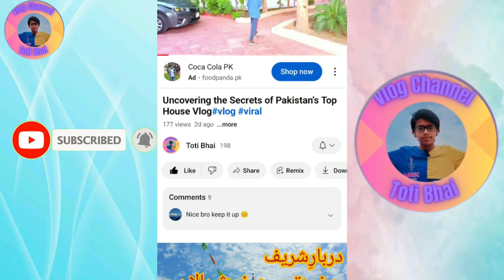New viral vlog of 2023||mella video#viral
___________Toti Bhai___________

Title : New Viral Vlog of 2023

new viral vlog of 2023
new viral vlog
best viral vlog

           OR:
vlogs
vlog video
vlogs pakistani
vlog channel
vlogging
vlogging channel
pendu vlogs
vlogging tips for beginners
punjabi vlogger
Village vloggers
vlogging channel name ideas
vlogging channel
vlogging
vlogging  for youtube
vlogs pakistani
vlogs video
vlog  on youtube
vlogs new
Village vlogs
Village vloggers
Village Vlogging
Pendu Vlogs
Pendu vlogs
Pendu Vlogging
Pendu vlogging
Pendu vloggers
Pendu Vloggers
Pakistani Vlogs
Pakistani vlogs
Pakistani Vlogging
Pakistani vlogging
Pakisani vloggers
Pakistani Vloggers
World vlogs
World vloggers
World vlogging
World Vlogs
World Vloggers
World Vlogging
funny vlogs
Current affairs
current electricity
nyc vlog
daily vlog
urdupoint
urdu point all videos
urdupoint channel
urdupoint news
urdupoint vella munda
urdupoint rashida malik
urdupoint live
urdupoint kanwal aftab
urdupoint ki video
urdupoint interview
daily pakistan
daily pakistan yasir shami
daily pakistan asad abbas
daily pakistan yasir shami funny video
daily pakistan global
daily pakistan news
daily pakistan new video
daily pakistan hareem shah
daily pakistan funny videos
daily pakistan aroosa khan
myk news tv
myk news tv funny
myk news tv iqra abid
myk news iram mahmood
myk news tv iram mahmood
myk news tv vella munda
myk news iqra abid
myk news tv prank
myk news funny interview
myk news tv videos
ducky bhai
ducky
ducky bhai roasting videos
ducky extra
ducky bhai 14 august vlog
ducky bhai gta 5
vellamunda
vellamunda 2
vellam movie
vellamunda to
vella munda new video
vellamunda 5
vellamunda youtube channel
vellamunda funny video
vellamunda shahzad
vellamunda interview
decodingyt
decoding yt
decoding yt playz
decodingyt jaisa thumbnail kaise banaye
decoding yt editing tutorial
decoding yt growth secrets
decoding secret
decodingyt vs algrow
decoding yt vs stepgrow
decoding yt thumbnail
stepgrow
stepgrow background music
stepgrow video editing
stepgrow vs decodingyt
stepgrow growth secret
stepgrow voice
step grow thumbnail
stepgrow editing
stepgrow secret
step grow algrow
algrow
algrow video editing
algrow secrets
algrow background music
algrow background video
algrow editing
algrow sound effects
algrow shorts
algrow thumbnail
algrow english
hassan hameed
hassan ahmed
hassan hassan
hassan ahmed vlog
hassan haq nawaz 8606
hassan hashmi
hassan hafeez
hassan hamad
hassan hameed blog
imran khan
imran khan today speech
imrankhanworld
imrankhanworld songs
imran khan
imran khan.pti
imran khan official channel
imran khan-6208
imran khan speech
pti songs
pti official channel
pti
pti new song 2023
pti live
pti jalsa live
pti new song
pti news
pti official channel pk
pti official channel live
news live
news
news headlines
news today
news update
headlines today
headlines
headlights
headline news
headline
headlines today 9pm
headline news today
headlines today live
headlines today ary news
short movie clips
short movie video
short movies
short movies for kids
short movies award winning
short movie animation
short movie comedy
short movie explained in hindi
mela video
mela video song
mela video status
mela video dikhao
mela video editing
mela video download
mela video jukebox
mela video whatsapp status
mela video jhula
mela video wala
mela vlog
mela vlog video
mela vlog cousins vlog
mela vlog background music
mela vlog 2023
mela vlog slayy point
mela vlog song
mela vlog sourav joshi

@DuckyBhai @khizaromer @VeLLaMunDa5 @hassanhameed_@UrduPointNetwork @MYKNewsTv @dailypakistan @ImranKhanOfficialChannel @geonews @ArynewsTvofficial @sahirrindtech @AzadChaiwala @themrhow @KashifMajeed